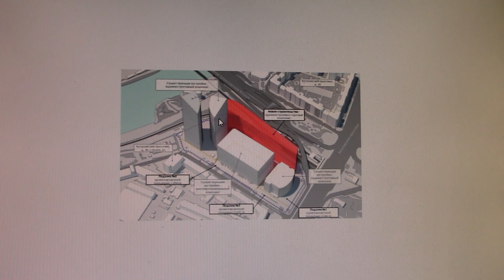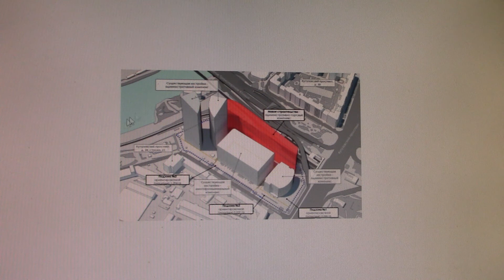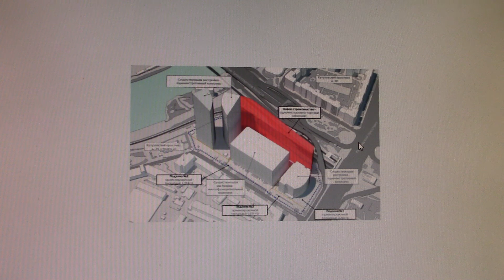Сбербанк полюбил Кутузовский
в передаче "Реновация и новостройки Москвы" - о строящемся на Кутузовском проспекте комплексе Сбербанка.